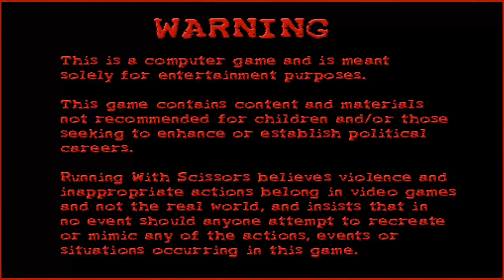Let's Play Postal 2 #3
Der zweite Teil der Postal-Reihe. Unterschiede zum doch sehr einfach gestrickten Vorgänger: Ego-Shooter-Ansicht, Story, Quests, Entscheidung des Spielers Gewalt einzusetzen oder darauf zu verzichten, überdrehter trashiger schwarzer Humor mit zahlreichen Anspielungen (sehr deutlichen) auf US-Innenpolitik und Gesellschaft. Während ich die die USK-18 Einstufung nachvollziehen kann, finde ich die Indizierung völlig überzogen.